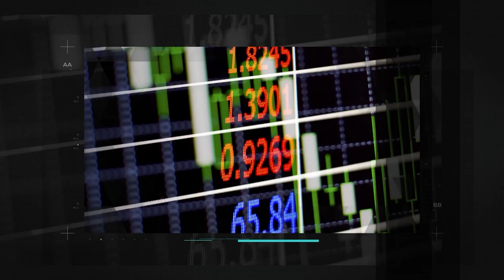Como simplificar o universo financeiro e gerar perenidade ao patrimônio - Jobin Talks #14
Planejamento Financeiro: Como simplificar o universo financeiro e gerar perenidade ao patrimônio.

A chave para o sucesso financeiro está no planejamento! Em nosso novo episódio, falamos como simplificar suas finanças e assegurar a perenidade do seu patrimônio. Não perca as dicas essenciais!